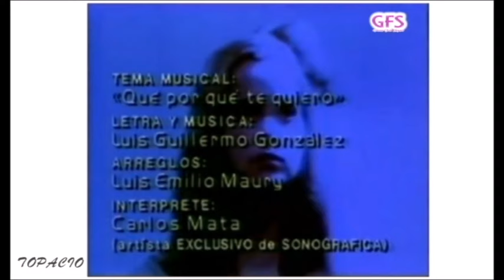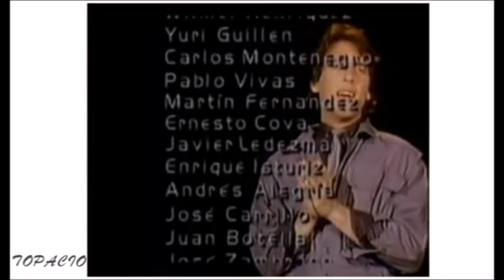Topacio | Capítulo 72 | Grecia Colmenares & Victor Camara